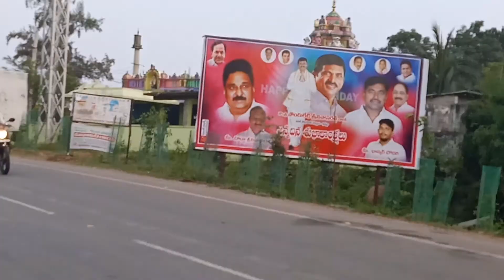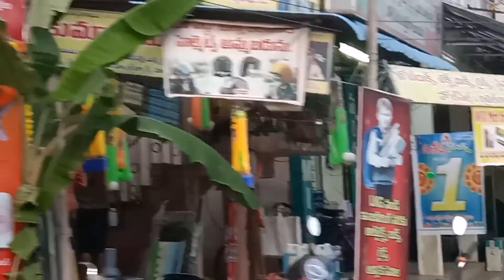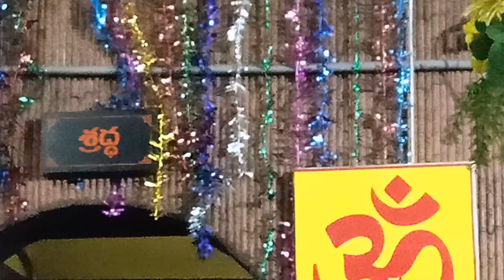Sathupalli town and Temples